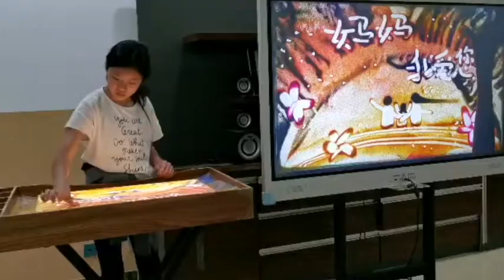Chelsea Kuang - Sand Art 2